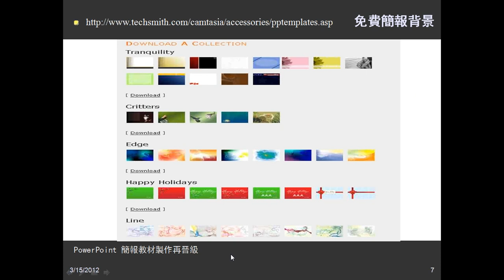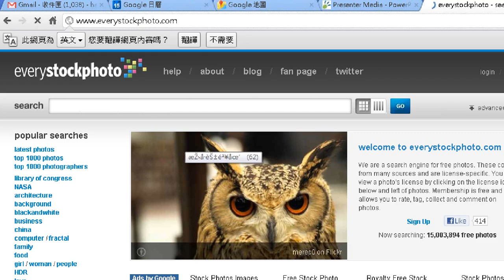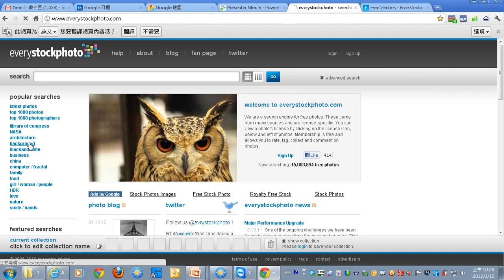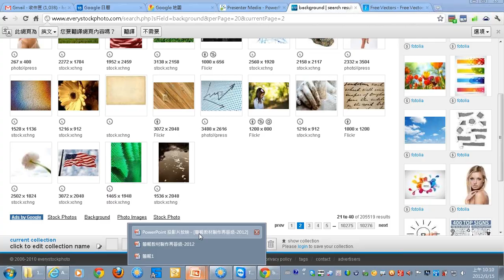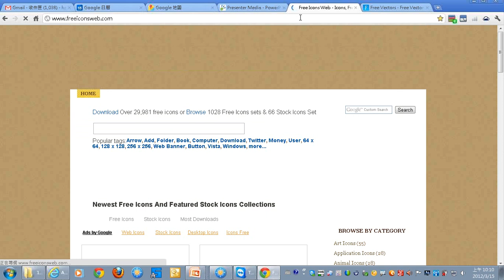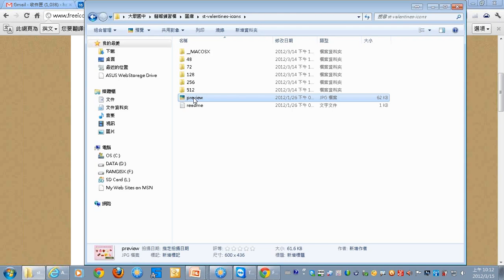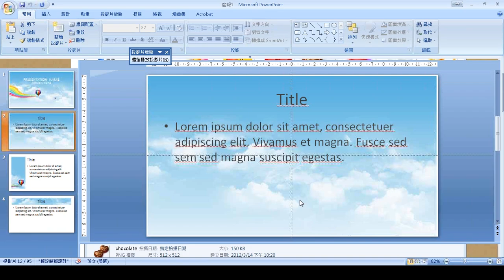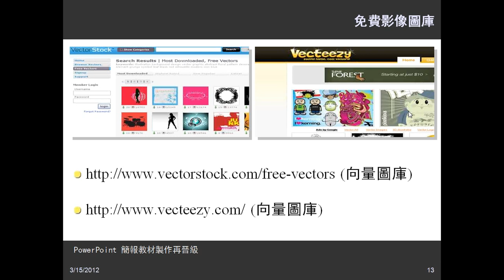02免費圖檔下載